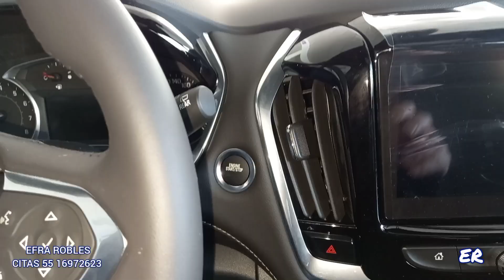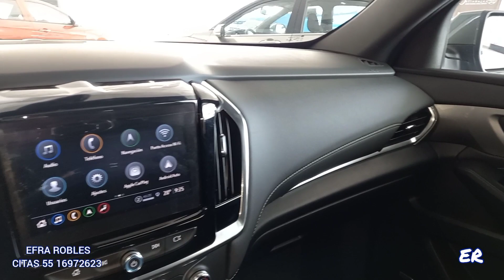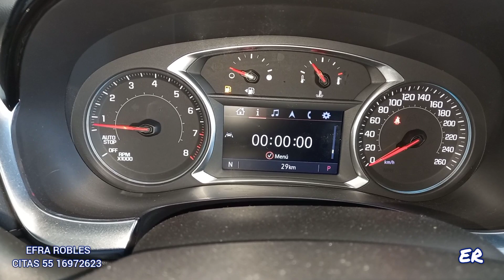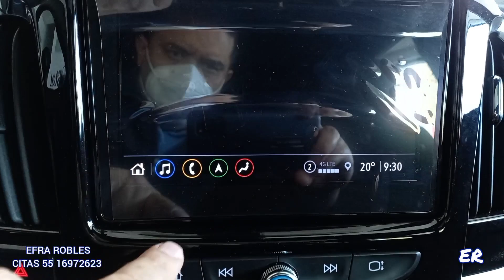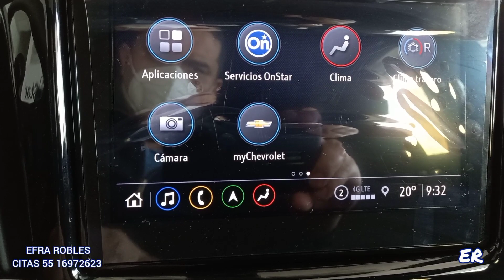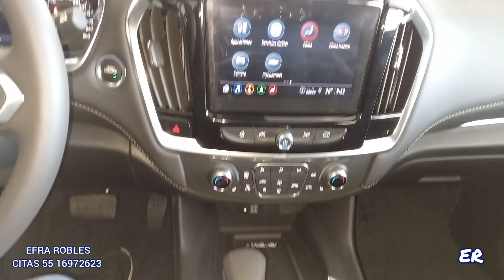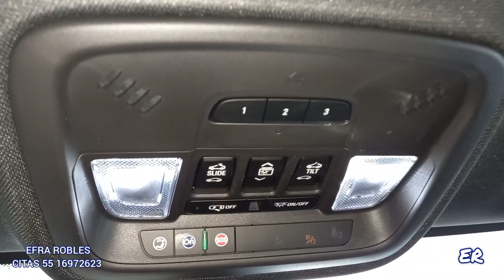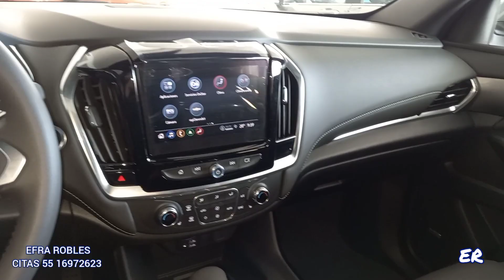NUEVA CHEVROLET TRAVERSE 2022|UN ESPACIO VIP PARA TU FAMILIA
ACCESORIOS
Tapetes Originales Nuevo Aveo 2018.5,2019,2020,2021,2022 Uso rudo!

Tapetes Originales Compatible con Aveo 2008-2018 Uso RUDO

CHEVROLET TRAVERSE 2022
PRECIO AL MOMENTO DE SUBIR EL VIDEO

LT 8 PASAJEROS $1,046,900.-
LT 7 PASAJEROS $1,046,900.-

Necesitas Comprar un Seguro de Cobertura Amplia ?  tenemos los mejores costos

CRÉDITO DESDE 10 %  DE ENGANCHE Y TASA BAJA CON BUEN BURO DE CREDITO Y COMPROBANTES DE INGRESOS,

SI TIENES PROBLEMAS DE BURO ,PERO COMPRUEBAS MAS DE 15 MIL PESOS MENSUALES DE INGRESOS, TENEMOS UN PLAN PARA TI, MARCAME

AGENDA CITA WHATS 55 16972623 ATENCION PERSONAL DE EFRA ROBLES